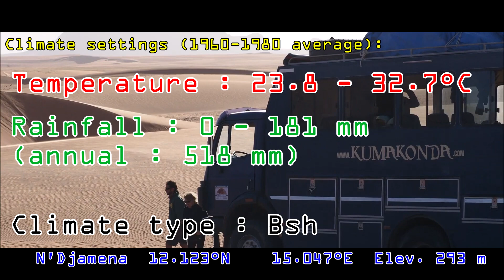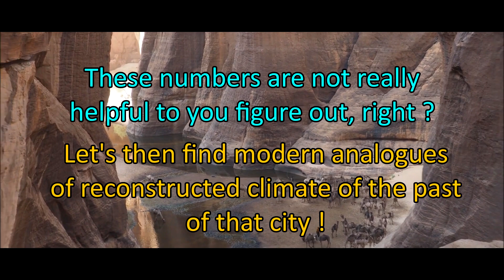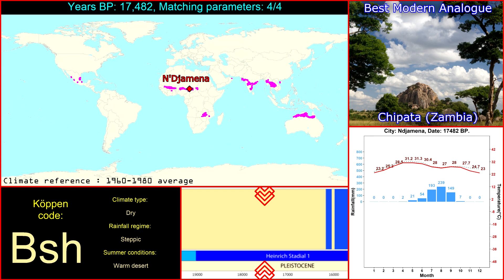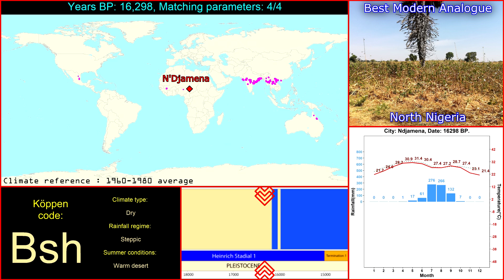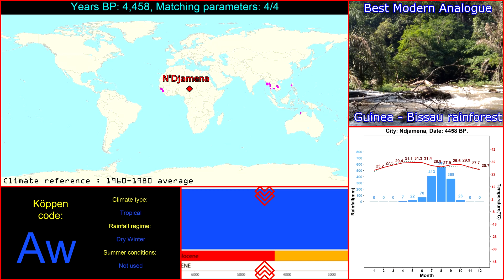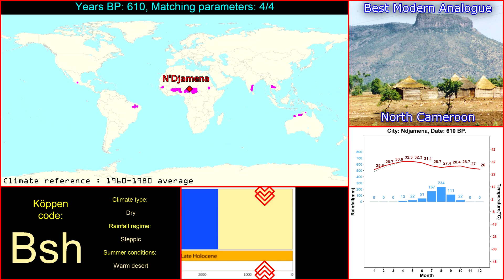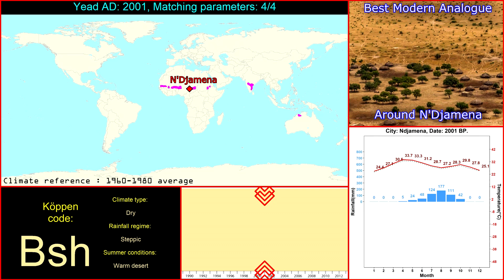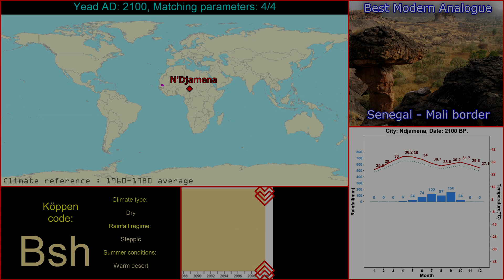Climate History of N'Djamena (Chad)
If you followed a little bit the news about past or modern climate change, you probably saw several times something like "temperature will rise by 4°C", or "temperatures were 10°C colder during Stone Age", etc.
This kind of information does not permit to figure out what kind of environment was going on.

This simulation has been performed on 16 cities around the world, I aim to locate over the 21,000 years the best modern climate analogue for each of them. Enjoy !

SOUNDTRACK